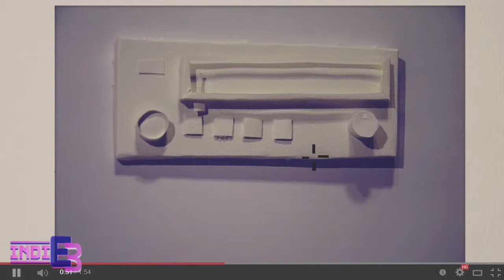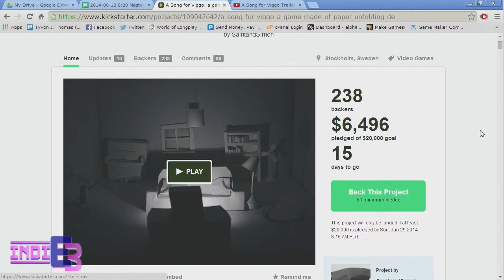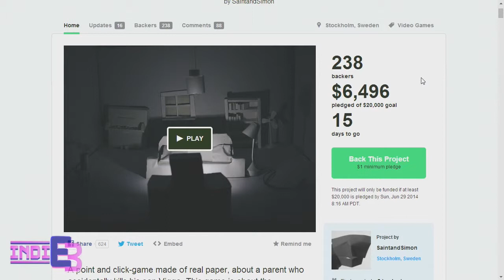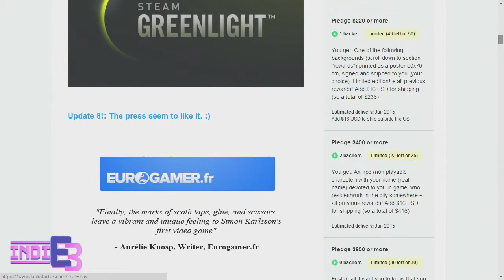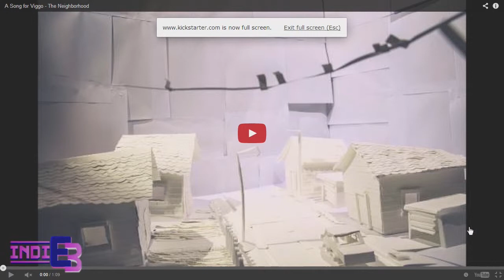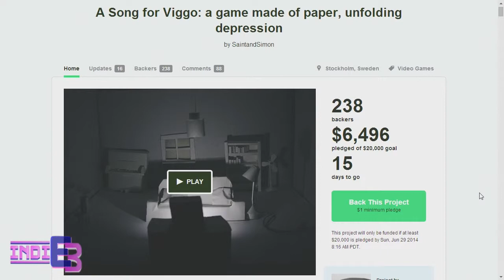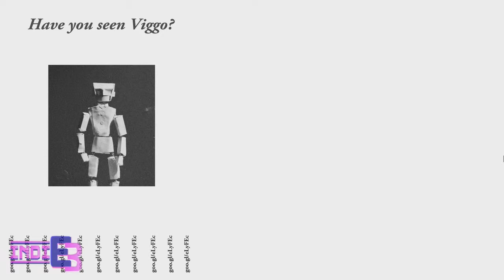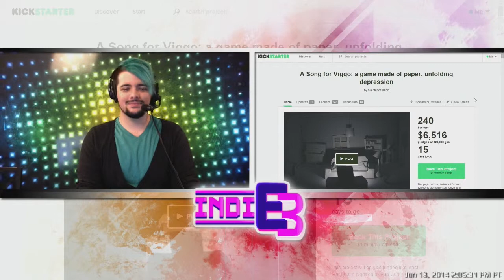IndiE3 Interview with Simon Karlsson - [06/13/2014]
Solon interviews Simon Karlsson about his game A Song for Viggo.